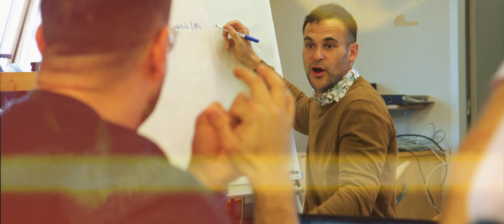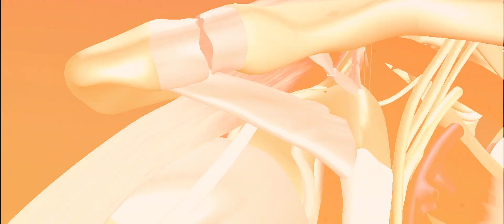AFTERMOVIE Annecy Live Surgery 2023 - See you in 2025 for the 10th edition of the shoulder course